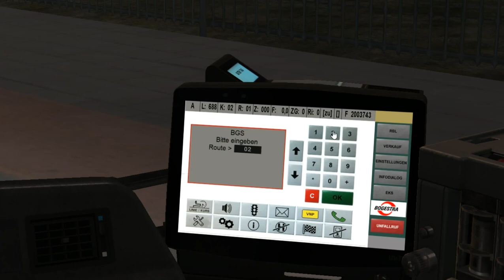RUHR Solaris Urbino IV on Hamburg Day & Night; Line 688 -- Rathausmarket - Bf. Altona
It's Solaris Urbino IV Gen. from Metropol_RUHR add-on.